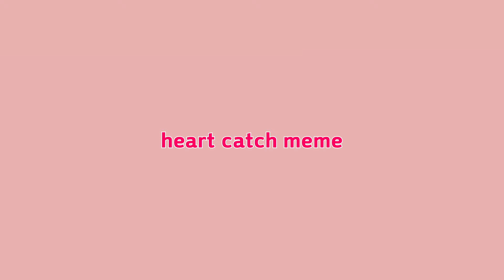[60fps]HEART CATCH meme / Animation meme / OC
삭혀놨던 밈을 드디어 만들었습니다
휴 밈 버킷리스트 한 줄었다

앤오님 미안해요 아키라 안닮았다 머리박을게요

OC ;; 연보아

흰색머리의 캐릭터는 제 캐릭터가 아닙니다!!

-Program-

★제 영상은 참고가 가능합니다.(단 제가 다른분의 영상을 참고한 영상은 참고가 불가능 합니다.)
   -참고시 참고한 영상의 링크를 게시해주세요.
★앤캐, 앤님, 계연 받지 않습니다.
★반모 받지 않습니다.
★캐릭터 외관은 참고가 가능하나 설정은 참고하지 말아주세요.
★블로그에 게시된 그림과 영상의 일부분을 캡처해서 프로필 등으로 사용하는 것이 가능합니다.(단 출처를 남겨주세요.)